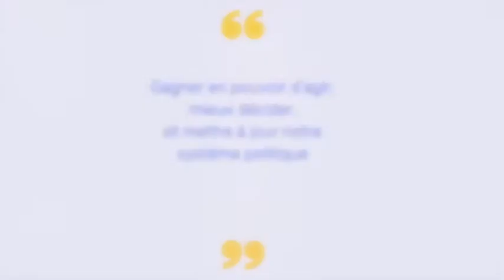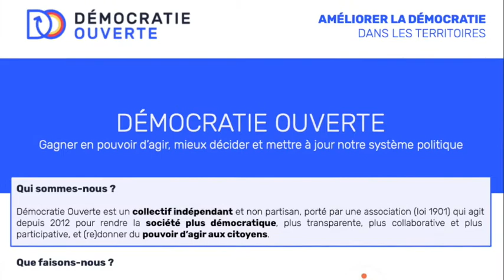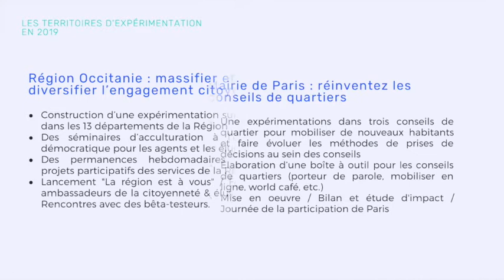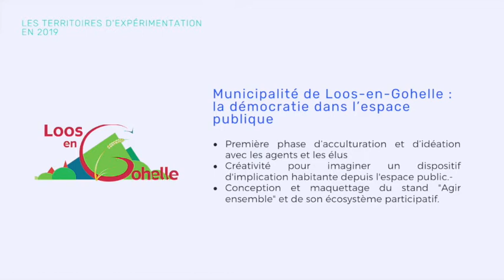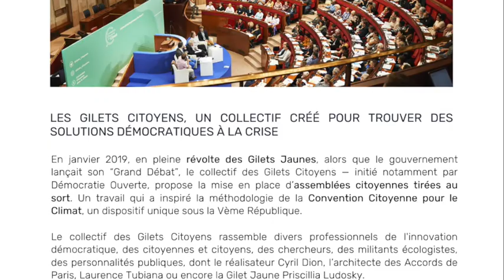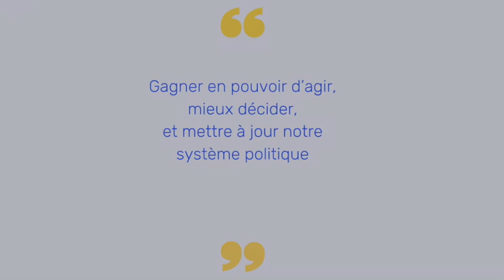DÉMOCRATIE OUVERTE présenté par ARMEL LE COZ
Démocratie Ouverte, qu'est-ce-que-c'est exactement ? Découvrez l'association, ses activités, ses partenaires, son labo et son travail de plaidoyer au cours de cet entretien avec Armel Le Coz, co-fondateur de ce collectif de l'innovation démocratique !